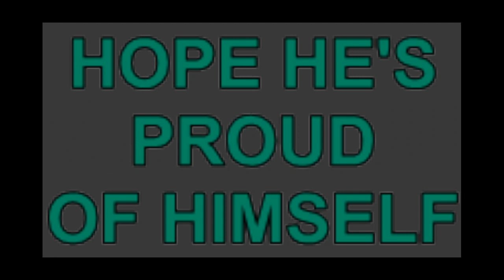MAN MADE THIS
Filmed Late Afternoon 19/7/2019... Canberra, Australia